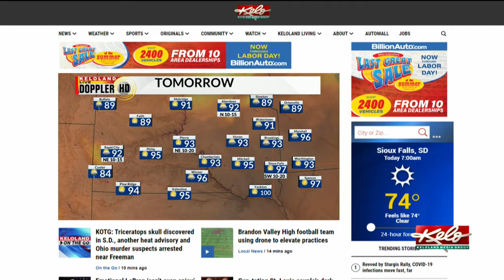KOTG: Triceratops skull discovered in S.D., another heat advisory and Ohio murder suspects arrested